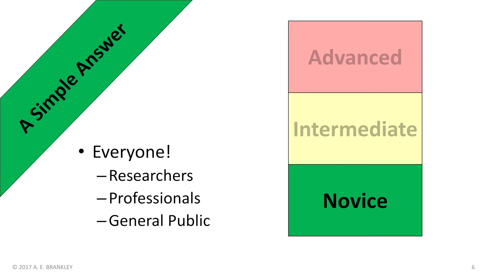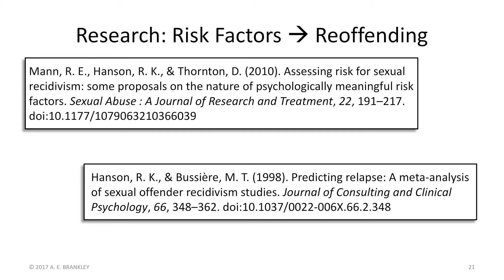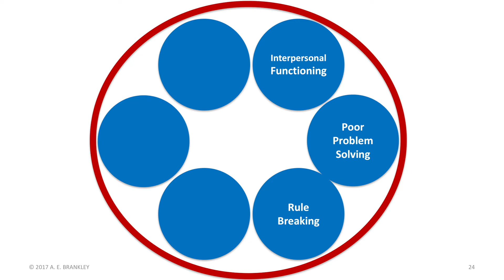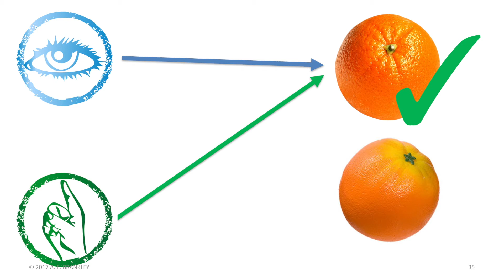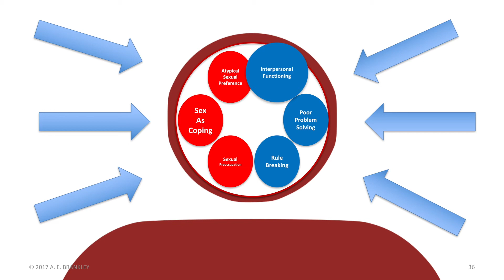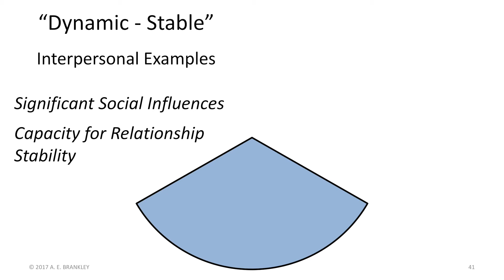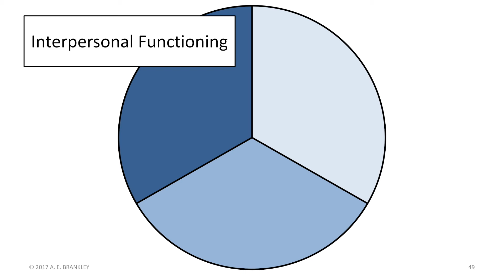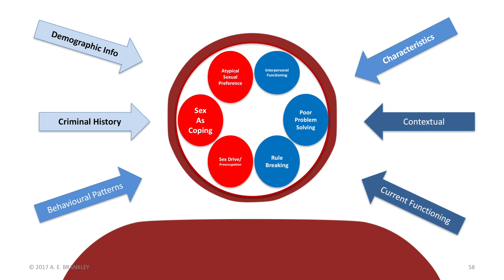What is Risk?: A Simple Answer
'Risk' is the central thread the guides many aspects of the criminal justice system, but what is it? Here are my two cents.

Andrew E. Brankley, Ph.D., C.Psych.

Suggested Citation: Brankley, A. E. (2017, November 18). What is risk?: A simple question [Video file].

Additional Content:
What is Risk? Companion Slides